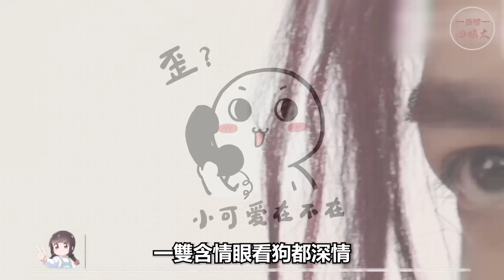當【演技】被【眼技】拯救，肖戰桃花眼深情款款，梁朝偉看狗都深情#肖戰#朱一龍#吳磊#霍建華#梁朝偉#陳曉#黃海冰#嚴屹寬#焦恩俊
當【劣跡藝人】錄好【綜藝節目】，《跑男》上演高端p圖，《花少2》的後期操作讓網友直呼太騷了#蔡徐坤#吳秀波#張繼科#仝卓#霍尊#喻言#李云迪#寧靜#吳亦凡#王力宏#奔跑吧#花兒與少年